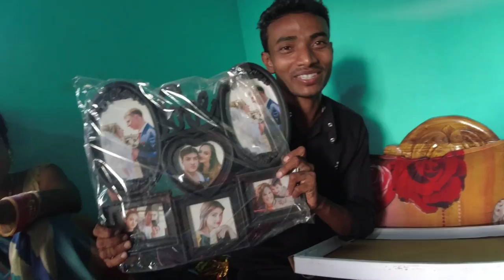First Day With My Wife| First Video With wife| Couple challenge💪 | Itz Uttam Creation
Bhai ko support kare
हमसे जुड़े

Dancer sanatan
jyotishree mahato